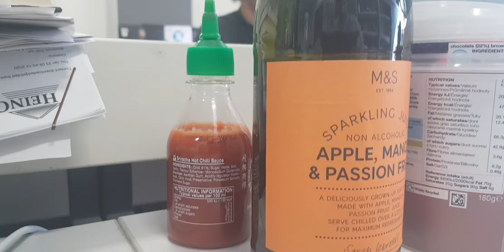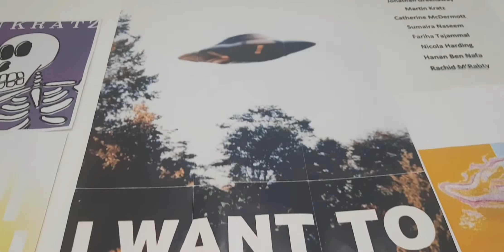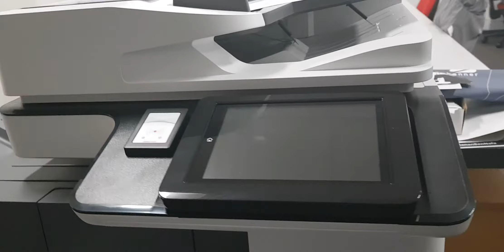My study place video The Office Manchester Met Geoffrey Manton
The office is a postgraduate study place. a place where Manchester met PhD and master's students meet, study and work on their projects.